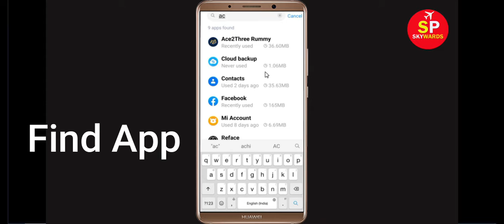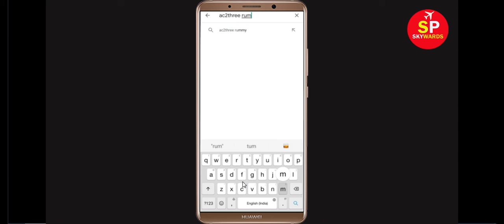How to Fix A23 Rummy App Black Screen Error Problem in Android & Ios | 100% Solution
Hello Friends, today in this video tutorial i will show you How to Fix A23 Rummy App Black Screen Error Problem in Android & Ios. If you are facing same problem in your android mobile phone then it will help you a lot.